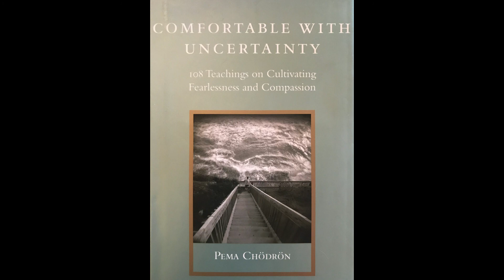Comfortable with Uncertainty Chapter 4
I have reached for this many times over the years. I have found the lessons within these pages helpful for life in difficult times.

My hope is that hearing these words will help you through these difficult times, and remind you of your heart.

From Shambala Press...These are essential teachings for developing compassion and clarity amid the anxieties and hardships of real life. Collecting some of the most powerful passages from Pema Chödrön’s many beloved books, this compact handbook for spiritual practice is rich with inspiration and insight. Here she explores life-changing concepts, themes, and practices from the Buddhist tradition, showing how anyone (not just Buddhists) can draw from them to become more courageous, aware, and kindhearted. It includes the benefits of meditation and mindfulness, letting go of the fixations that weigh us down, working directly with fear and other painful emotions, and much more. With these teachings, Pema lays the groundwork for how we can start to overcome the habitual patterns that so often hinder compassion for ourselves and others—and that hold us back from embracing our lives joyfully and fearlessly. To anyone who ever wanted to experience true freedom, these teachings are a shining light on the path.